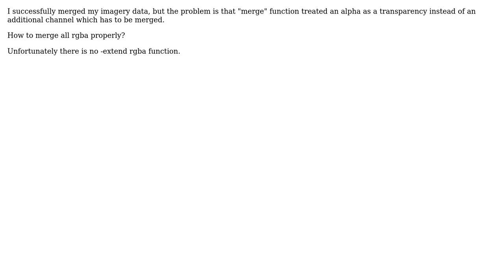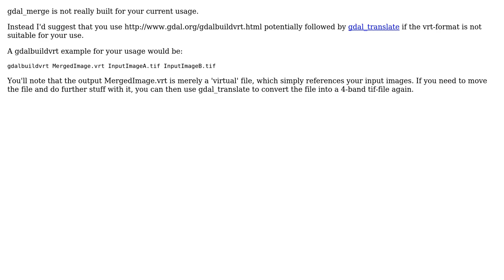GIS: gdal merge with all rgba channels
With thanks & praise to God, and with thanks to the many people who have made this project possible! | Content (except music & images) licensed under CC BY-SA | Music | Images & others | With thanks to user PolyGeo user Mikkel Lydholm Rasmussen user kurt_hectic and the Stack Exchange Network Trademarks are property of their respective owners. You are responsible for your own actions.